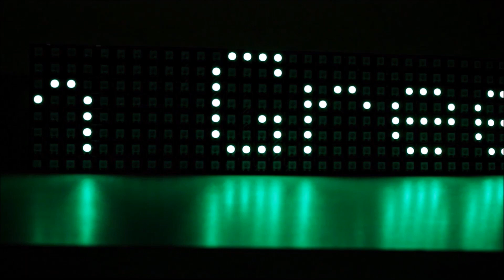Awesome Multifunction Tester 🔥🔥🔥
In this video, I will share with you how to make a 7 in 1 multi-function testing gadget. This little gadget is very useful for electronics hobbyists. It can measure the following parameters:
* Voltage
* Current
* Power
* Energy
* Capacity
* Temperature
* Run Time

Materials Used:
1.Electrical Parameter Tester
2. Binding Post
3. 9V Battery
4. 9V Battery Clip
5. Switch
6. MDF Sheets ( 3mm )
7. Heatshrink Tube
8. Wire

WARNING:
Each demonstration presents risks and hazards that must be fully understood before attempting.  It should be performed only by professionals